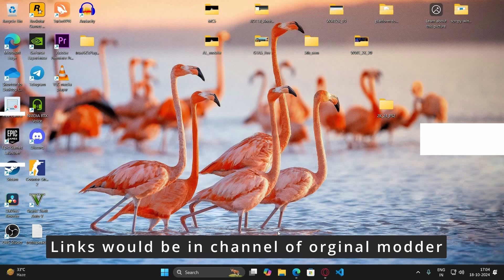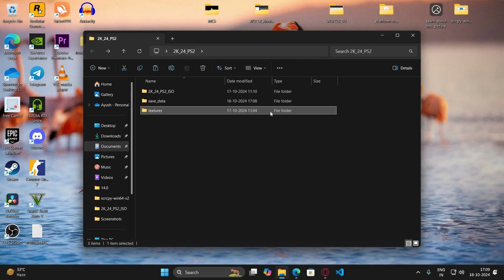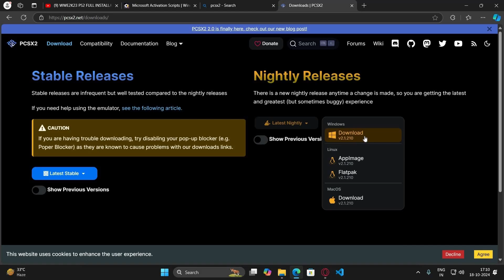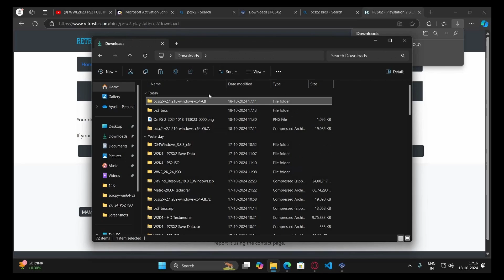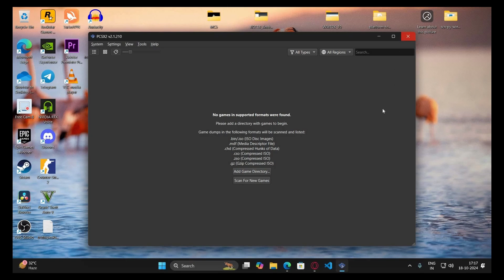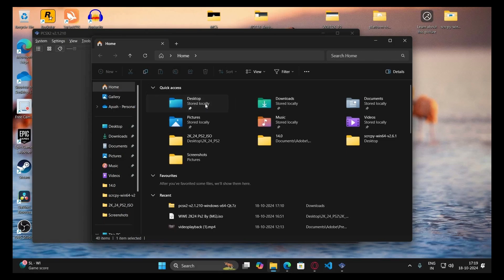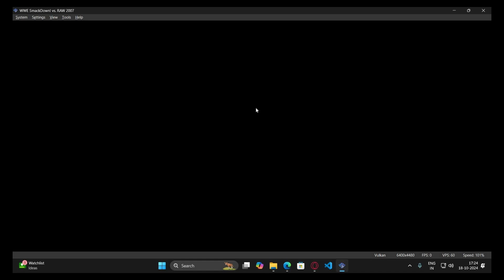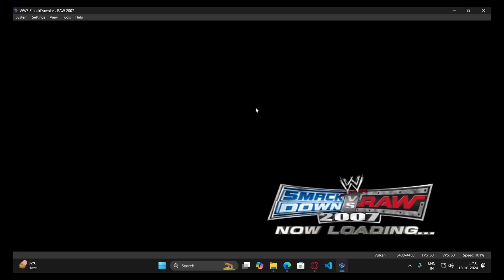WWE 2K 24 for PCSX2 10x upscaled Sony PS2 setup video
Video that would explain you guys how you would run WWE 2K 24 for Sony PS2, meaning that it can run on PCSX2 and AetherSX 2 as well.

For the video, regarding how to setup modded WWE 2K 24 on AetherSX2, I'm working and soon it will be uploaded.

You guys might be knowing that I recently uploaded the video about WWE Smackdown Vs Raw 2007 deeply modded as WWE 2K 24

I thought of reposting this thing to propagate it further because I have uploaded a lot PC gaming videos running on Android without Cloud gaming but the thing that was bothering me was the fact that WHAT ABOUT THOSE WHO ARE RESTRICTED TO LOW END HARDWARE

If you guys want to have a look at the videos for PS2 emulation on channel;

Steam Link app for Android TV allows you to Play your Locally downloaded PC games on your TV

My headset: (Cosmic Byte Equinox Neutrino @4K)